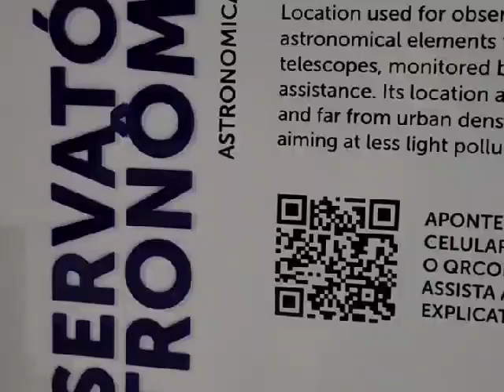Superlua atrai mais de mil pessoas ao Parque Astronômico de Criciúma - PORTAL LITORAL SUL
Milhares de visitantes foram até o Parque Astronômico Municipal Albert Einstein E=mc², em Criciúma, na noite desta terça-feira, dia 2. O objetivo de todos era o mesmo: ver de perto a superlua. Uma fila chegou a se formar na entrada do Parque.

➜ Não deixe de contribuir com o Portal Litoral Sul. Curta, comente e compartilhe nossos vídeos. Portal Litoral Sul, a informação que transforma!